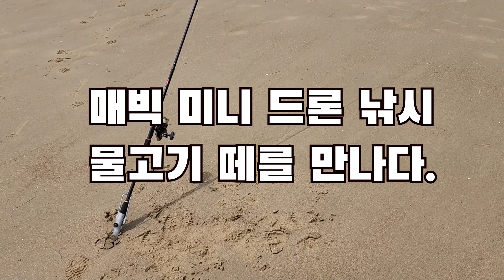매빅 미니로 드론 낚시 하러 왔다가 물고기 떼 발견했습니다. (feat : 매빅 미니) / mavic mini fishing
매빅 미니 드랍장치 만든지 1년이 넘었는데, 드디어 드론 낚시 하고 왔습니다.
바람은 좀 불었지만 매빅 미니 잘 버티고, 안전하게 낚시하고 돌아 왔습니다.